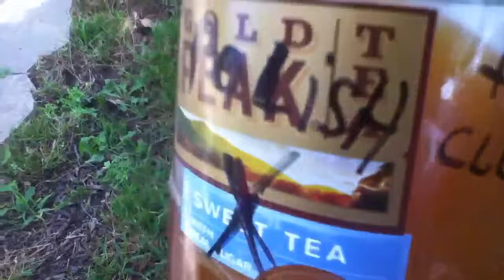How To Treat Natural Wood Walking Stick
Treating a natural wood walking stick which was only cut to length and trimmed off some branch knots. The bark was already removed naturally when found. Unknown if it is Ash or other type of wood but found in the woods on ground as is seen. Sandpaper will not be used on this stick as to keep the rough natural look. Used a mixture of 1/3 part Boiled Linseed Oil, 1/3 part Spirits of Turpentine And 1/3  part White Vinegar. Off camera, the stick was soaked and left to dry. The procedure will be repeated two more times. The final coat will be 100% Boiled Linseed Oil and done.